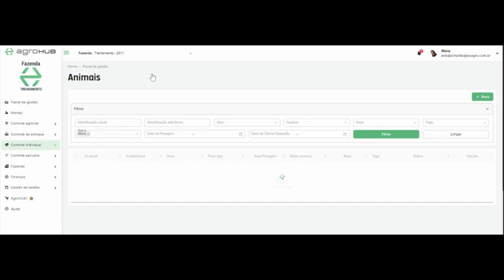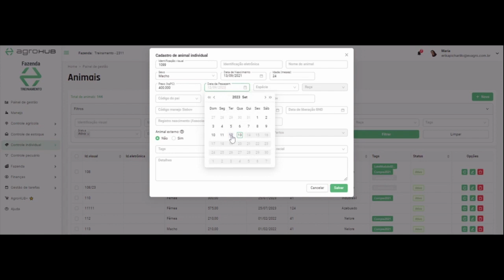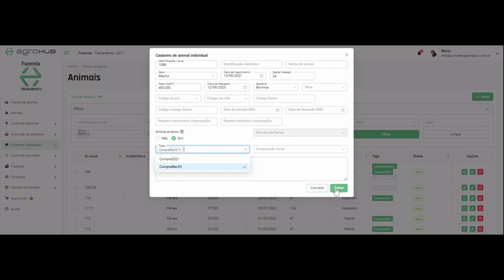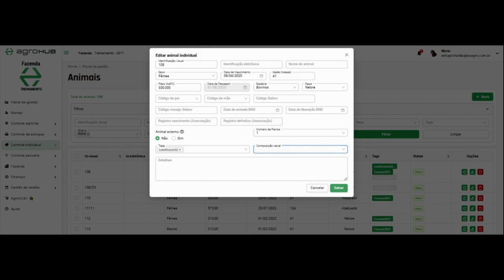Cadastro de animais via web - Controle individual - Treinamento AgroHUB+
Aprenda a realizar o cadastro de animais, via web, do Controle individual do AgroHUB+